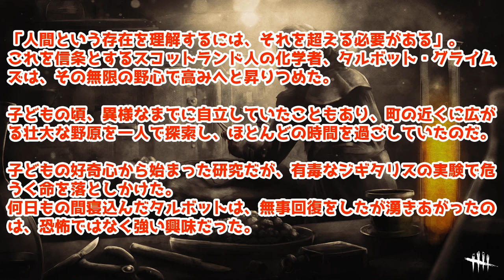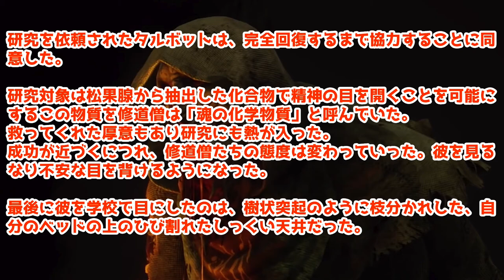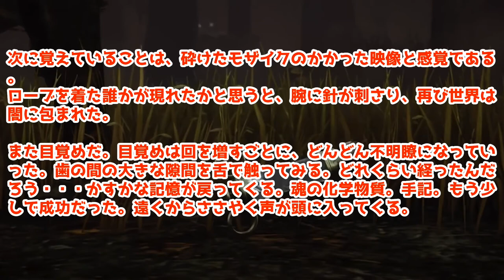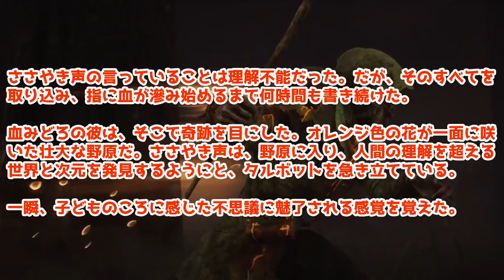キラーを使わなくても、特徴と対策がわかる動画「ブライト」【Elza(エルザ)】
今回は「ブライト」をご覧いただきありがとうございます。

デトバ以外もいろんなゲームをプレイもしてます。

-GAME INFO-
■ジャンル：サバイバルホラー、 インディーゲーム
■開発元：Behaviour Interactive
■販売元：Behaviour Digital Inc., 505Games